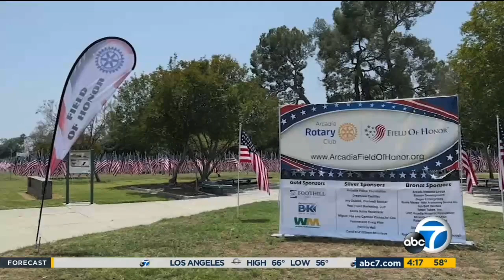ABC7: Arcadia Rotary Field of Honor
🇺🇸🎗️ A Heartfelt Thank You to the Arcadia Rotary! 🎗️🇺🇸

As Memorial Day approaches (no school on Monday to honor this important day), we wanted to take a moment to express our deepest gratitude to the incredible members of the Arcadia Rotary for their outstanding efforts in creating the breathtaking Field of Honor. 🌟🇺🇸

Walking through the Field of Honor, with its sea of American flags waving proudly, is an awe-inspiring experience that reminds us all of the sacrifices made by our brave servicemen and servicewomen. Each flag represents a life dedicated to protecting our freedom, and it fills our hearts with immense respect and appreciation. 🙏❤️

Additionally, we would like to extend a special thank you to the Arcadia Rotary for its continuous support of our schools. Education is the foundation of a brighter future, and their dedication to our children's growth and development is truly remarkable. From scholarships to mentorship programs, the Arcadia Rotary plays an invaluable role in shaping the minds of our future leaders. 📚🌱